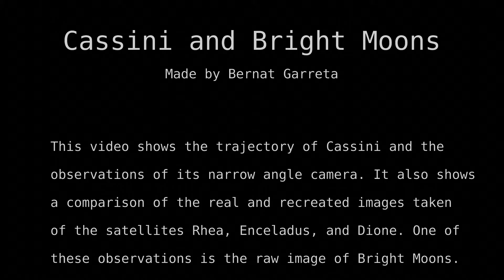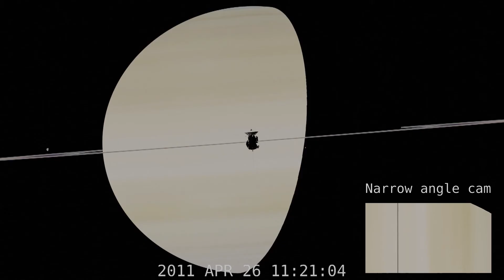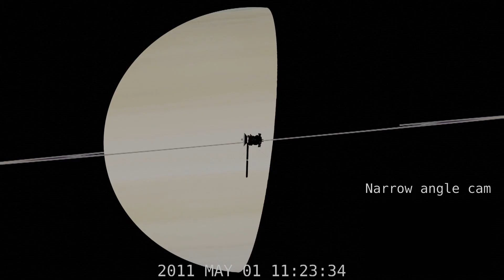Complete Recreation Cassini and Bright Moons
This recreation shows the trajectory of Cassini from 2011 APR 19 19:26:58 to MAY 01 19:44:44 and the observations of its narrow angle camera. It also shows a comparison of the recreated and real view from the narrow angle camera. This was obtained using a toolkit developed by myself that combines Blender and NASA SPICE, with the invaluable help of professor A. Miró Jane. This toolkit will be free and open source, although it is not yet released.